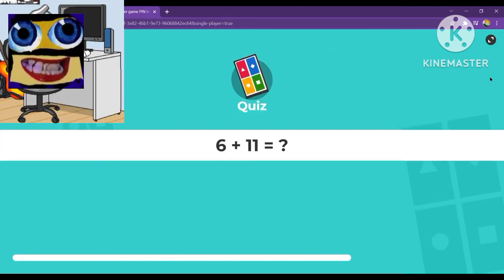Splaat Plays Kahoot! But...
He *LOST* His game